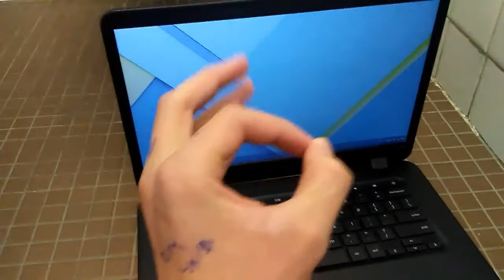kid finds WORKING LAPTOP ON SCHOOL BATHROOM FLOOR